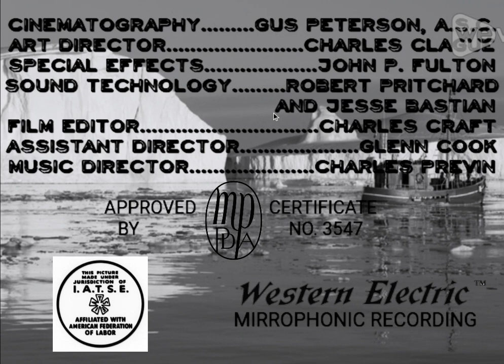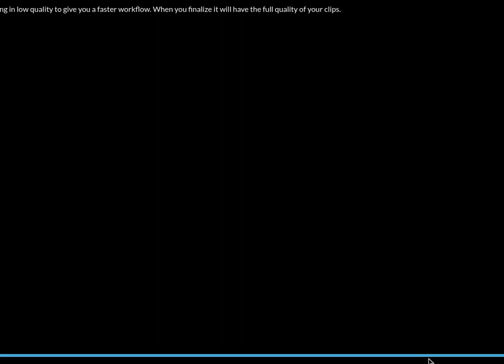Adventure's End (1937) Title Sequence